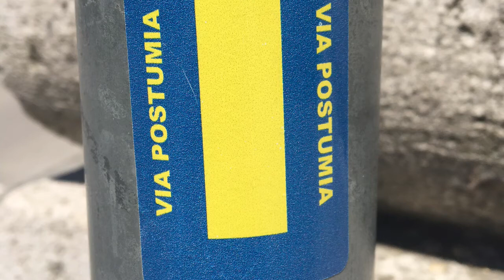Via Postumia-Italy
Walking in Italy